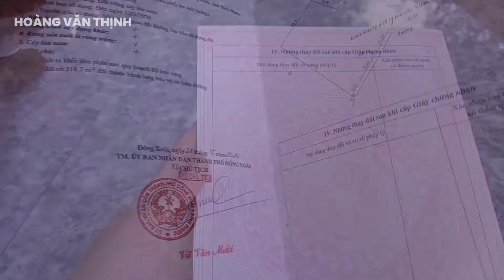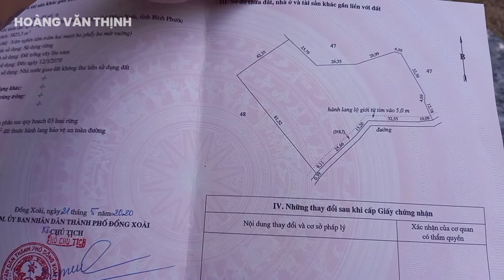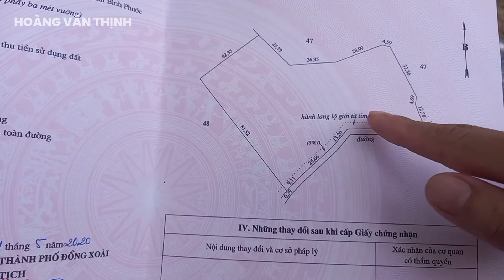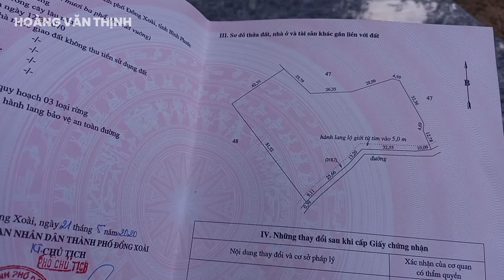Cách xem hướng đất trên sổ đỏ,sổ hồng | Hoàng Văn Thịnh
• ĐĂNG KÝ(miễn phí) VÀ ẤN CHUÔNG để bạn có thể nhận được những video về Bất Động Sản sớm nhất từ HOÀNG VĂN THỊNH
•Lịch phát sóng 19:00 hàng ngày ✅
•Kết nối với HOÀNG VĂN THỊNH
•FANPAGE:
• Đầu tư bất động sản thông minh
•INTAGRAM:

• Bất động sản Bình Phước